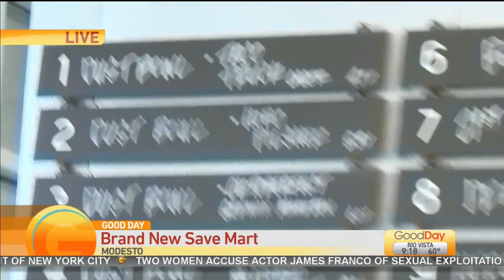Grocery Store Madness Pt. 2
Ashley Williams is back from The Tipping Point inside Save Mart, which will be serving food, beer and wine throughout the day!